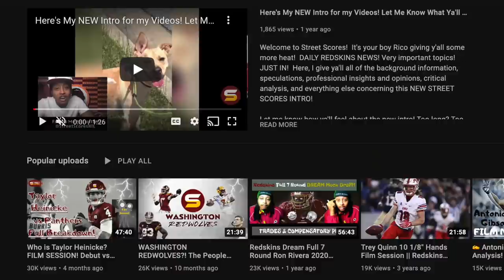🤔 20 Positives From WFT's 2021 Tragic Season! There's Some Things to Build On! BRIGHT 2022?! 🤔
Welcome to Street Scores! It's your boy Rico giving y'all some more heat! DAILY W.F.T NEWS! Very important topics! JUST IN! Here, I give ya'll all of the background information, speculations, professional insights and opinions, critical analysis, and everything else concerning all of rumors surrounding Washington Football Team's terrible & losing 2021 regular season!

Today's Topics:
1. Washington Football Team's 2021 season was a train wreck & roller coaster ride of big Ups & bigger Downs! But there were certainly some positives & good things to take from this season & cherish moving forward into the 2022 off season & regular season!
2. Glass half full! The bright sides! 20 optimistic Silver linings!
3. How Scott Turner, Del Rio & Ron Rivera have started to figure things out & get this team to play their hearts out & believe in themselves despite adversity!
4. How players like Logan Thomas, Landon Collins, Taylor Heinicke, Terry Mclaurin & Antonio Gibson have made this season special & memorable!
5. Washington has found some in cheap free agency signings & late round draft picks since the Rivera era!

Ryan Fitzpatrick Taylor Heinicke Kyle Allen Antonio Gibson J.D. McKissic Jaret Patterson Logan Thomas John Bates Sammis Reyes Ricky Seals-Jones Terry McLaurin Curtis Samuel Adam Humphries Dyami Brown Cam Sims Dax Milne DeAndre Carter Charles Leno Ereck Flowers Chase Roullier Brandon Scherff Sam Cosmi Cornelius Lucas Wes Schweitzer Saahdiq Charles Tyler Larsen Chase Young Jonathan Allen Daron Payne Montez Sweat Matt Ioannidis Tim Settle James Smith-Williams Shaka Toney Casey Toohill Jamin Davis Jon Bostic Cole Holcomb Khaleke Hudson William Jackson III Kendall Fuller Benjamin St-Juste Darryl Roberts Torry McTyer Troy Apke Landon Collins Kam Curl Bobby McCain Darrick Forrest Joey Slye Tress Way Camaron Cheeseman

redskins vs cowboys dak prescott ezekiel elliot amari cooper ceedee lamb michael gallup dalton schultz zack martin la'el collins demarcus lawrence leighton vander esch keanu neal micah parsons trevon diggs